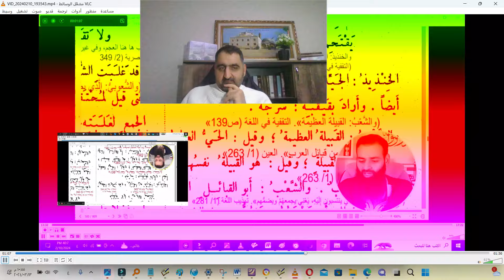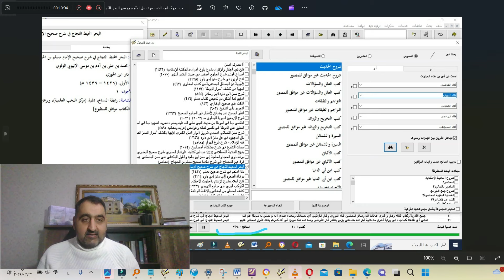اضحك من نطق ابن شمس لكتاب التقفية في اللغة / والأزهري في التهذيب يقتبس من ابن السكيت الشيعي 1460 مرة